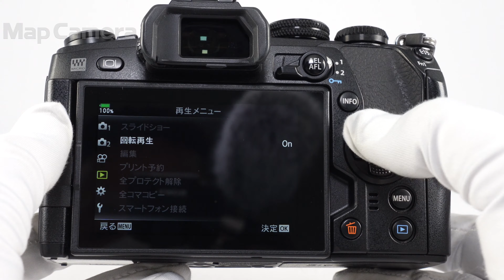OLYMPUS (オリンパス) OM-D E-M1 Mark II ボディ 良品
【ココがポイント！】小型軽量ボディーに、過酷な環境での使用にも耐えうる防塵・防滴・耐低温性能を搭載。圧倒的な機動力を持つプロフェッショナルモデルです。

【その他】フラッシュ欠品のため、お安くしました。